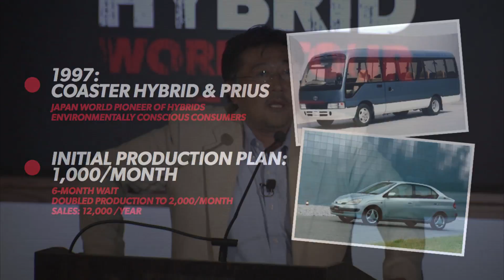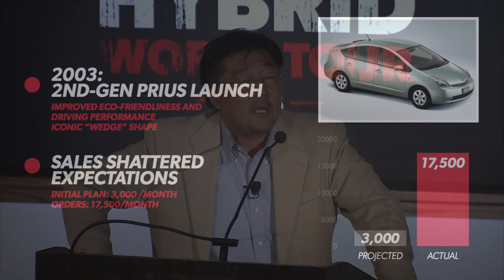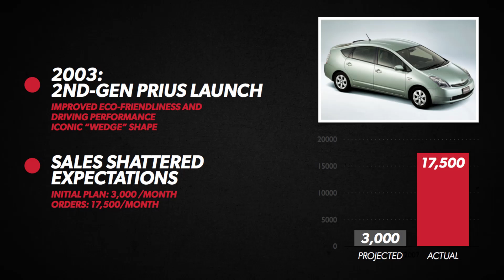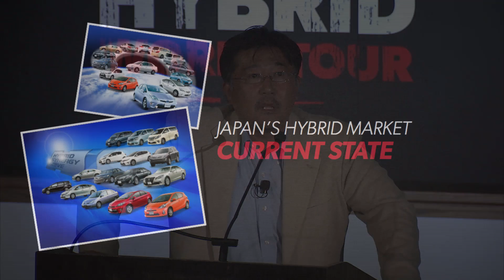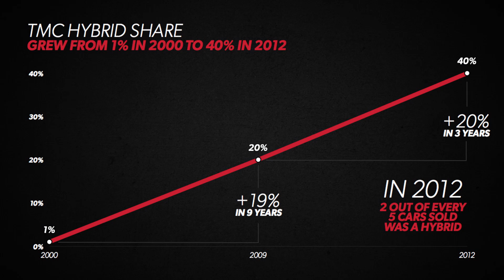Toyota Hybrid World Tour - KC Kirimoto